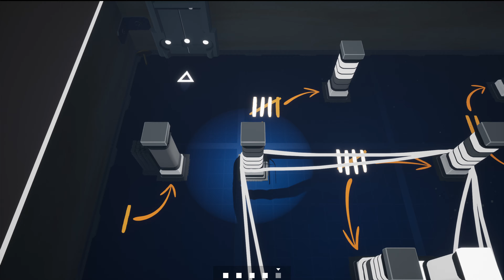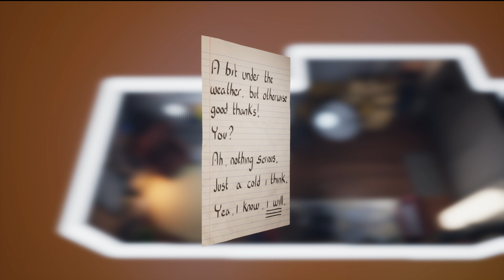[Longplay | Blind] Filament [EP14]